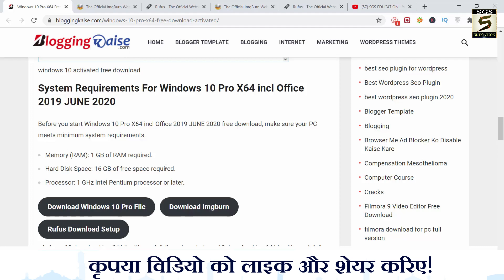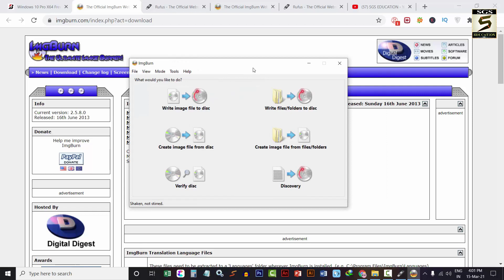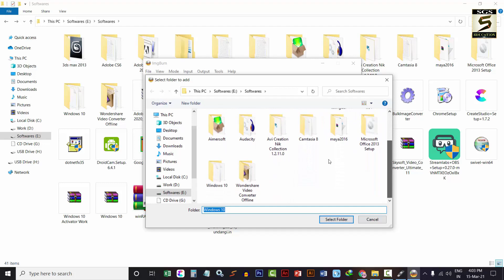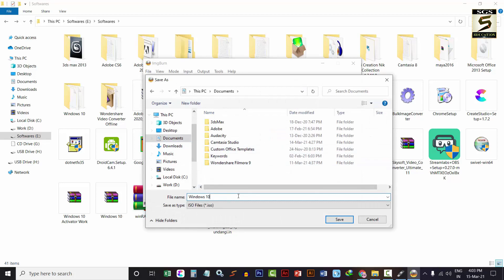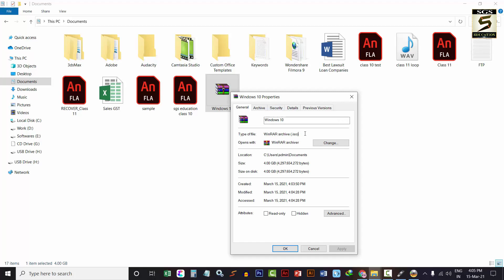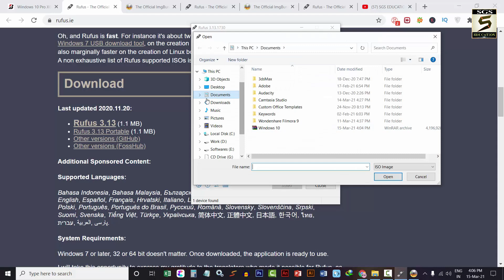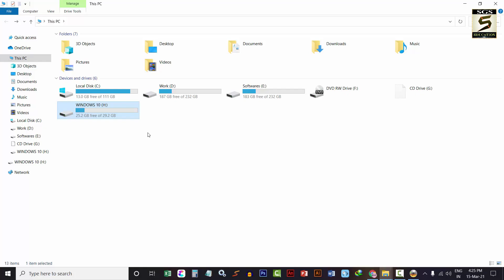Bootable Pen Drive कैसे बनाते हैं ? How to Make Bootable Pendrive | Bootable Pendrive Kaise Banaye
bootable pendrive kaise banaye | How To Make A Bootable USB Drive of Windows 10 in Easiest way | Windows 10 Bootable USB Kaise Banaye - नमस्ते दोस्तों इस विडियो में सीखेंगे आप बूटेबल पेन ड्राइव कैसे बना सकते हो अगर आपको पेनड्राइव की मदद से विंडोज इनस्टॉल करना सीखना हैं तो इस विडियो को जरुर पूरा देखे और शेयर करे !

Topics: bootable pendrive kaise banaye,bootable usb,windows 10,windows 10 bootable usb,bootable pendrive kaise banaye,bootable pendrive for windows 10,bootable pendrive for windows 10,create windows 10 bootable usb,windows pendrive bootable software,windows pen drive bootable,windows pen drive,how to install rufus on windows,rufus windows 10 bootable usb tutorial,imgburn bootable iso,rufus windows 10,pendrive se windows 10 kaise install kare,windows 10 pendrive kaise banaye,